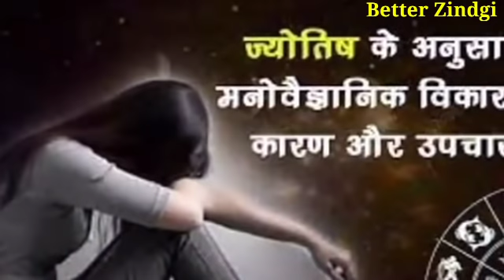बस यह उपाय कर लो स्त्री दीवानी हो जाएगी || कृष्ण उपदेश || भगवत गीता, chanakyaniti